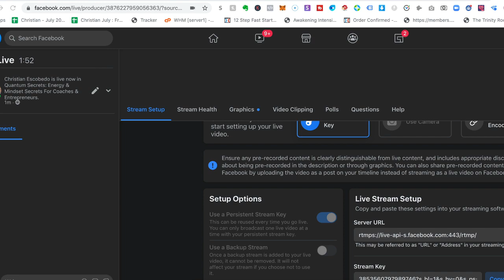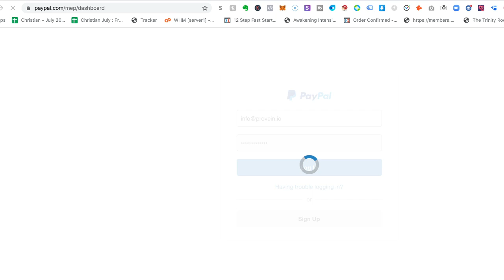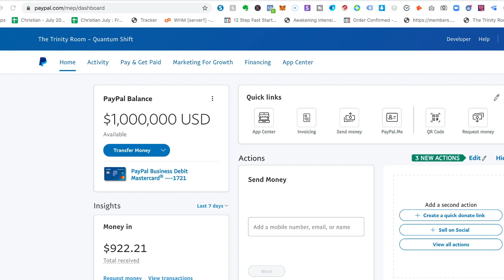High Ticket Coaching - Million Dollar PayPal Account - Better Than Testimonials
[FREE Audio] 6 Min Miracle Meditation for Entrepreneurs Below

𝘾𝙤𝙖𝙘𝙝𝙚𝙨, 𝘾𝙤𝙪𝙧𝙨𝙚 𝘾𝙧𝙚𝙖𝙩𝙤𝙧𝙨, 𝙎𝙚𝙡𝙡𝙞𝙣𝙜 𝙊𝙛𝙛𝙚𝙧𝙨 𝙊𝙣𝙡𝙞𝙣𝙚...
Not hitting home runs? Stalled out?

…𝙄𝙛 𝙮𝙤𝙪 𝙬𝙖𝙣𝙩 𝙩𝙤 𝙜𝙚𝙩 𝙞𝙣𝙩𝙤 𝙖 𝙨𝙩𝙖𝙩𝙚 𝙤𝙛 𝙥𝙤𝙬𝙚𝙧 & 𝙘𝙚𝙧𝙩𝙖𝙞𝙣𝙩𝙮 𝙦𝙪𝙞𝙘𝙠𝙡𝙮...

Then we’re happy you’ve made it here.

We’re Amber & Christian. Intuitive Business Coaches & Quantum Healers

Over the last 12 years we’ve been diving deep using our knowledge of hidden wisdom to help entrepreneurs expand their results quickly.

Our 6 minute miracle meditation will help you:

💎 Get into a state of momentum at will
💎 Make it easy to de-stress
💎 Cope with more responsibility
💎 Elevate your confidence & certainty in less than 6 mins

Amber & Christian

PS: We run a FB Community called Quantum Secrets where Entrepreneurs all over the world learn the “Hidden Secrets” to enroll more Dream Clients in a way that feels good to your soul.

If that sounds like something helpful to you.